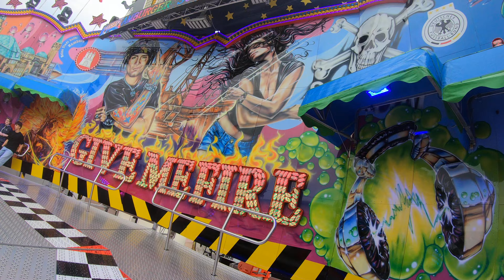DOM Dancer - Rasch (Onride/POV) Video Sommerdom Hamburg 2024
Fahrpreis : 3€